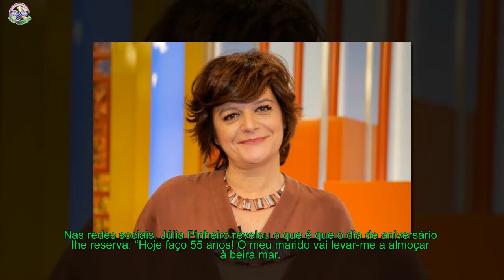Júlia Pinheiro - É surpreendida em no dia de aniversário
A apresentadora celebra 55 anos, nesta sexta-feira.
[time]Júlia Pinheiro está de parabéns! A apresentadora da SIC comemora hoje, dia 6 de outubro, 55 anos, no mesmo dia em que a estação de Carnaxide celebra 25.